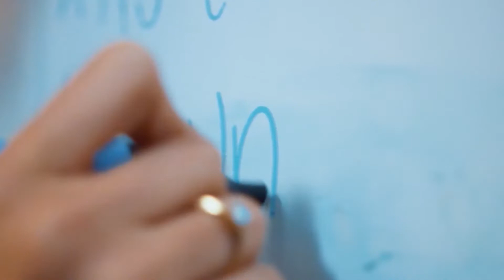CUBANOS EN CLIP PROGRAMA 1160